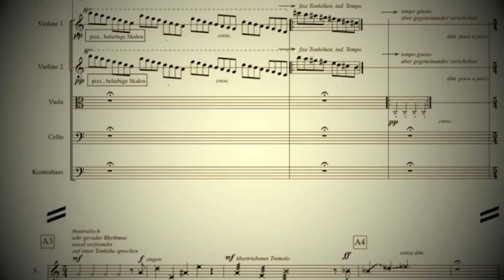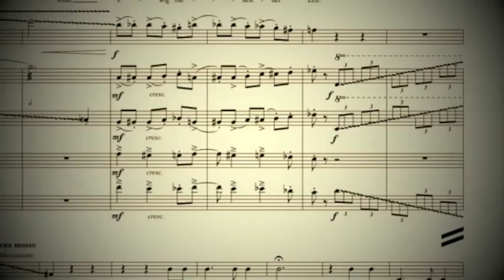Ruedi Debrunner: KLEEidoskop (Ausschnitt)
nach Texten von Paul Klee
Franziska Welti, Sopran
Ruedi Debrunner, Klarinette
Orchesterverein Aarau (Leitung: David Schwarb)
25. Juni 2011